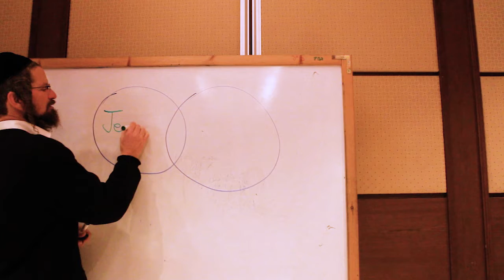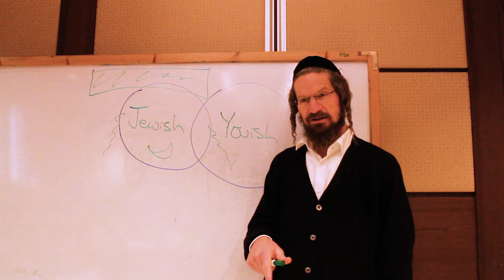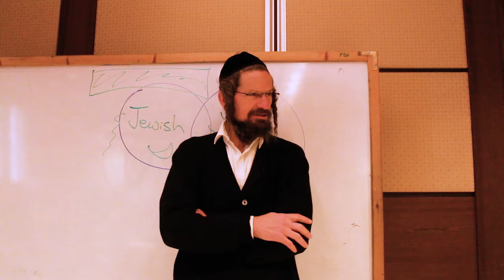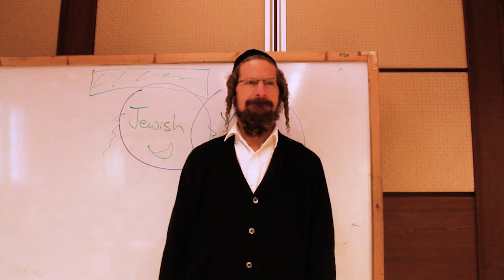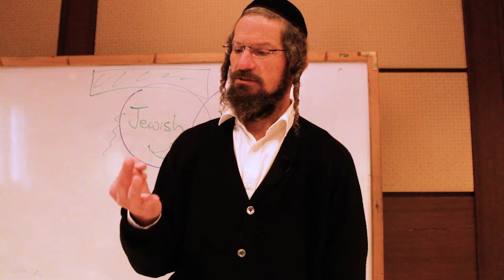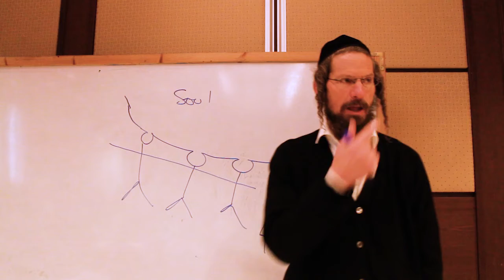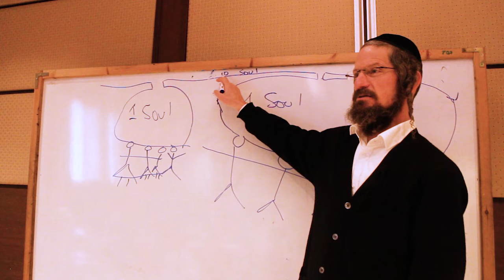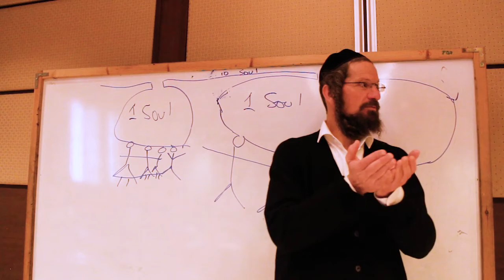MYSTICAL relationship with GOD now. Jewish Mysticism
On your spiritual path, you must develop yourself and create a mystical connection with God. One of the biggest questions is how to get closer to God. We go over some techniques to achieve mystical awakening and create a REAL connection with God.